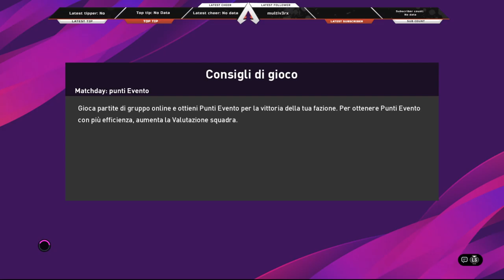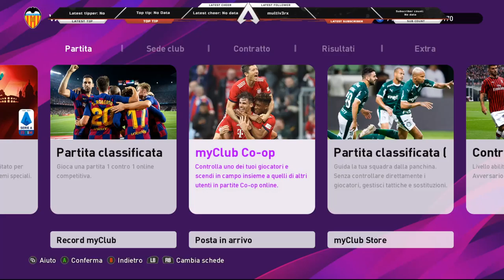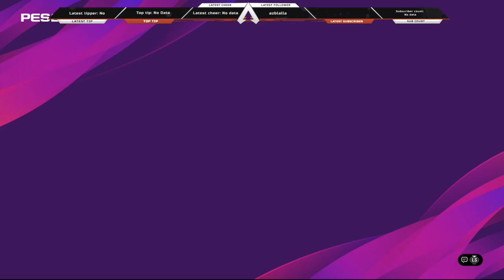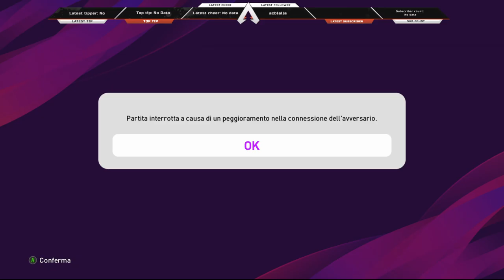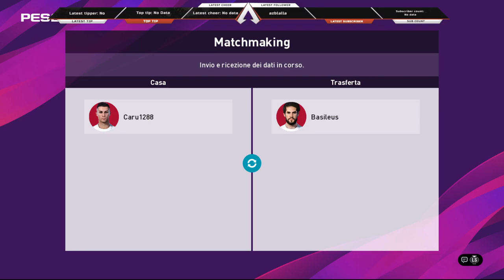!myclub !friendly match | Co-op | Road to 1000+